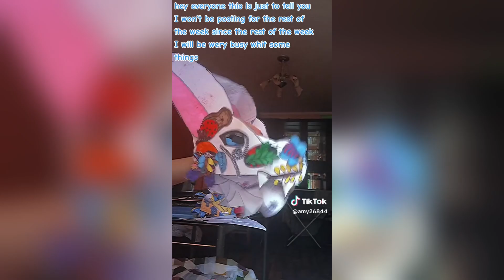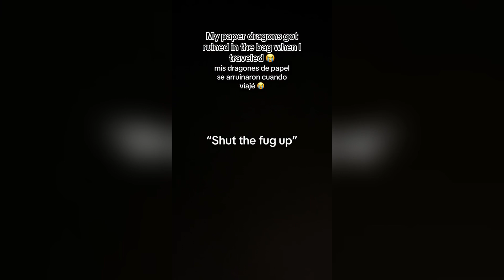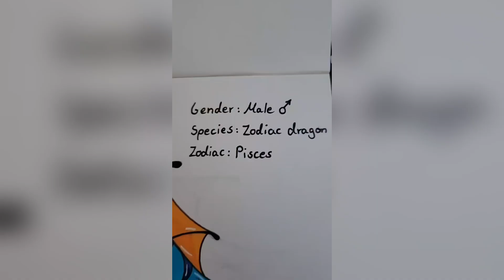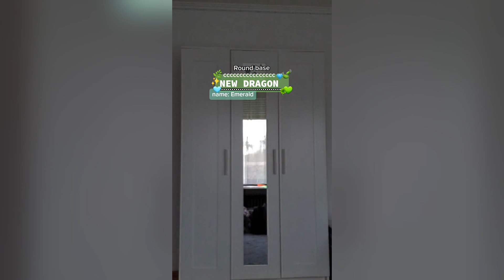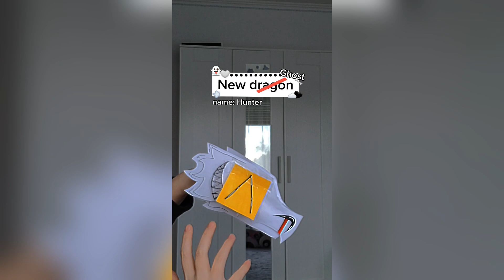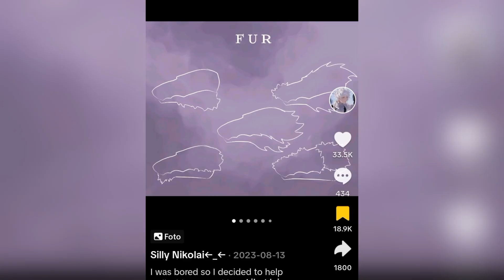Dragon Puppet Crafts - Paper Dragon TikTok Compilation #274